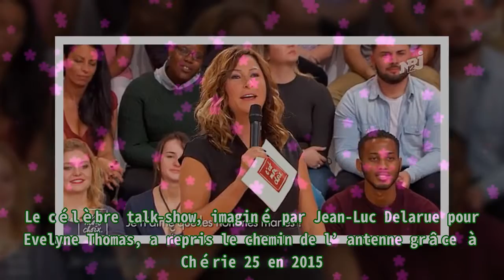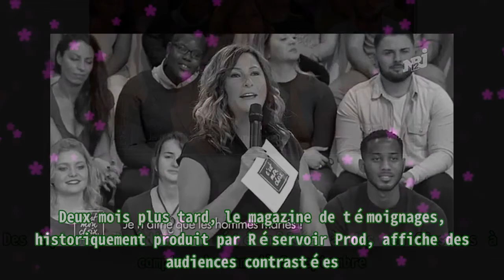C’est mon choix : Evelyne Thomas change de chaîne, NRJ12 gagnante en audience ? |toutelatele365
,#marabout,#stand-up,#bestof,#de,#retour
C’est mon choix : Evelyne Thomas change de chaîne, NRJ12 gagnante en audience ? |toutelatele365 Après avoir fait les belles heures de France 3 au début des années 2000, C’est mon choix a renaît d